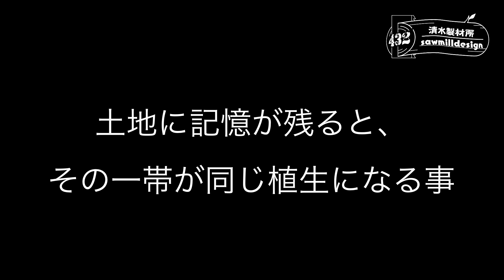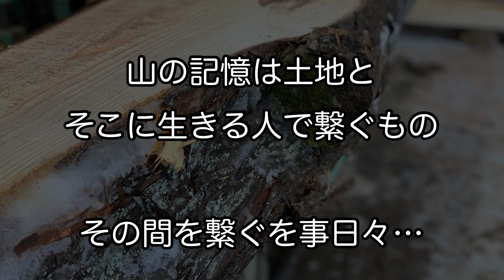樹木の記憶は土地が繋ぐ事を…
八ヶ岳 北杜市　製材所　今回は、富山からの杉の製材です。屋敷林的な原木にはなりますが、前回お伝えしたものと今回のもの、傷の出方が違いますが植生が似てます。同じかな。植林木は私の感覚的に意思を持ちません、枝だから…。では成長の核となるものは…土壌になるんですね。動画後半で説明していますが、異なった年数でも同じ、まあ先行した物の子供だとそうなりますが、そうでなくても皆伐した、そこに植林、以前と同じ用になるかと言うと悪い所が際立ち遺伝していきます。まあ、専門家と言われる方もいますが、私は中まで見ていていつも考えているので伝わるものが違っているかなと思います。かな？植林の時にその核となる土壌、次に植えても土壌にはそのデータが残ります。今回のがって訳ではありませんが、植林したもの、一層枯れが起こったり、一気に弱くなったりって事があります。今回は立ち枝が全てに見受けられるものではありますが、樹勢自体はよく割と頑張って生きていた事が分かります。それをデザインにした形、樹木を従わせる現代林業。林業とは樹木に従いもの。その事を粘ってやっていきます。